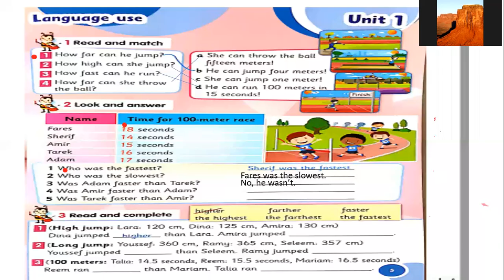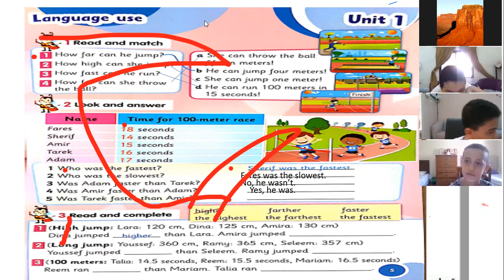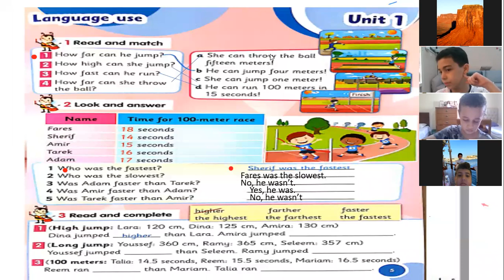3B27 10 2